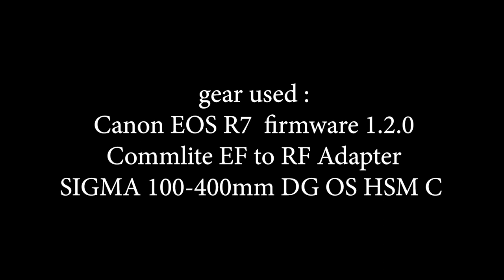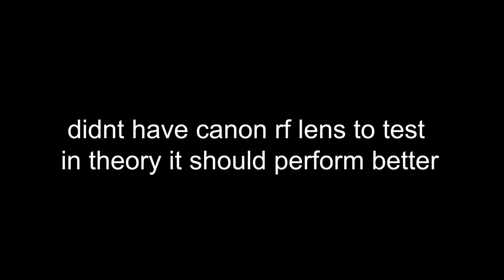Canon EOS R7 VIDEO AF Test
Testing Canon EOS R7 AF performance to shoot action / wildlife video
AF testing on high speed pigeon race